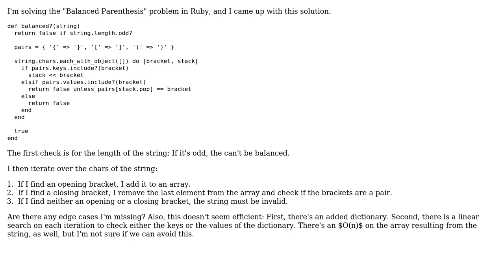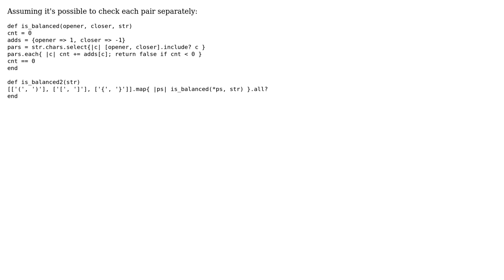Code Review: Balanced parenthesis in Ruby (2 Solutions!!)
Code Review: Balanced parenthesis in Ruby

With thanks & praise to God, and with thanks to the many people who have made this project possible! | Content (except music & images) licensed under CC BY-SA | Music | Images & others | With thanks to user Nakilon user Mohamad user dimid user 200_success and the Stack Exchange Network Trademarks are property of their respective owners. You are responsible for your own actions.